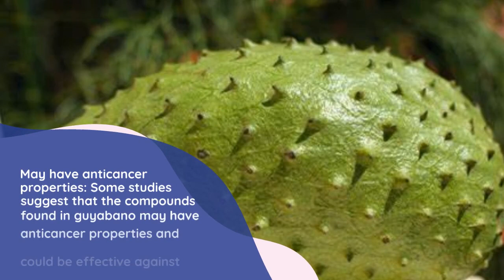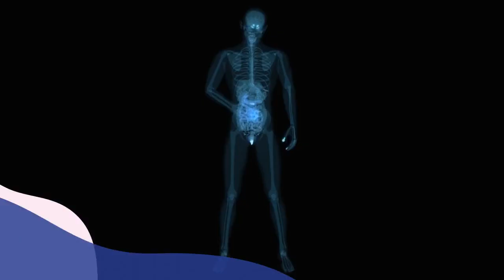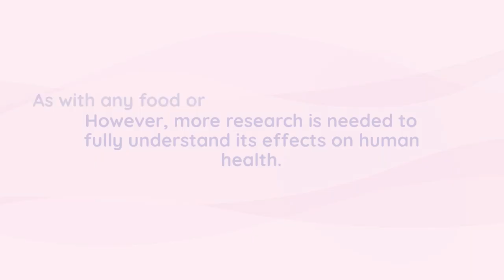HEALTH BENEFITS OF GUYABANO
Amongst that some of the health benefits of Guyabano consist of lowering cholesterol level, avoids Urinary System Infection, helpful for our skin health, improve sleep period, contain anti-bacterial and antiviral properties, enhance immune system, assists in weight reduction, relief from leg cramps, improve cardiovascular health, prevent various kinds of cancer, avoid skin infection, enhance digestive health, enhance bone density, avoid different kinds of infection, enhances brain function, avoid the threat of diabetes and cleanse the body.